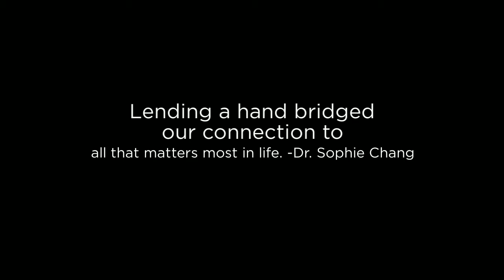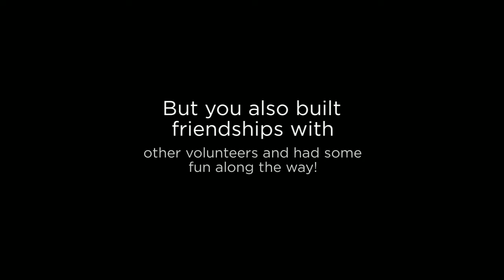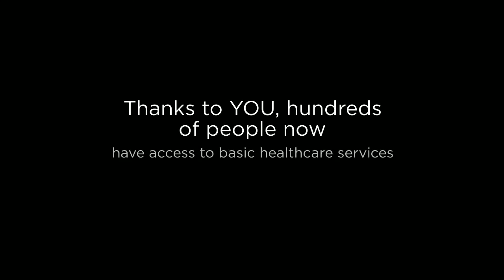Monte Cristi, DR Aug 2016 Thank-You Video to Volunteers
A thank-you to the Bridge of Life volunteers who provided primary care medical services to 439 individuals in partnership with Timmy Global Health and with support from Wayne State students in underserved communities located in Monte Cristi, Dominican Republic.